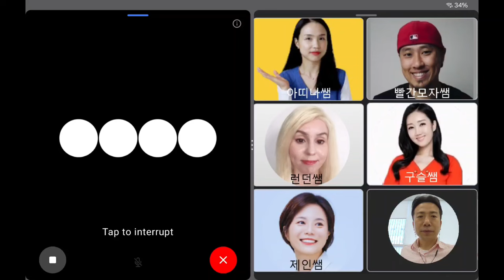[107차] 방구석어학연수